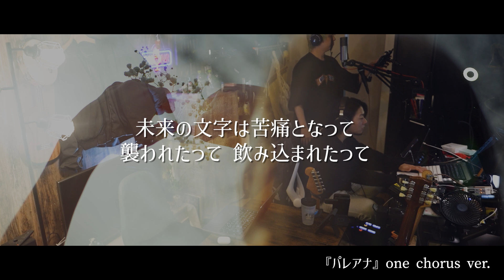【 サザンオールスターズ の曲はみんな#桑田佳祐 さん真似して歌う。 】『パレアナ』one chorus ver / 62th night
[Theme Song]
「夜更け」